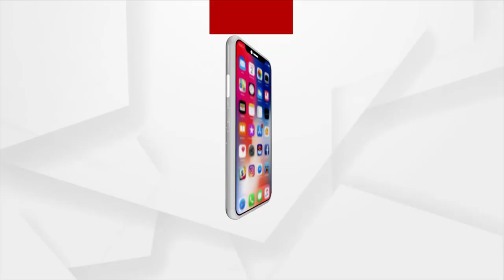ଦେଶ ପାଳିବ ସ୍ବାଧିନତାର ଦିବସ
୭୫ ତମ ସ୍ନାଧିନତା ଦିବସ ପାଇଁ ଦେଶର ରାଜଧାନୀକୁ ତ୍ରିରଙ୍ଗାର ରଙ୍ଗରେ ସଜାଇ ଦିଆଯାଇଛି । ଲାଲ କିଲ୍ଲା ଠୁ ଆରମ୍ଭ କରି ଦିଲ୍ଲୀର ଐତିହାସିତ କନ୍ନଟ ପ୍ଲେସ ଏବଂ ଭାରତୀୟ ରିଜର୍ଭ ବ୍ୟାଙ୍କର ବିଲଂଡି, ସବୁଠି ତ୍ରିରଙ୍ଗାର ରଙ୍ଗ ଚଢିଛି । ସେହିପରି ଦିଲ୍ଲୀରେ କୌଣସି ପ୍ରକାର ଅପ୍ରିତିକର ପରିସ୍ଥିତିକୁ ନିୟନ୍ତ୍ରଣ ପାଇଁ ଏଥର ଅଭେଦ ସୁରକ୍ଷା କବଚ ମଧ୍ୟ ପ୍ରସ୍ତୁତ କରାଯାଇଛି ।